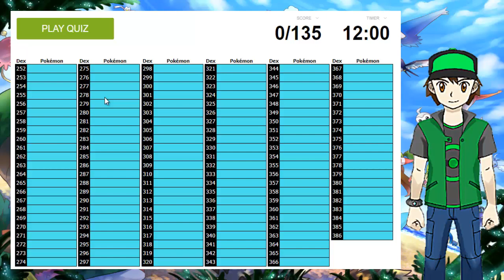Pokemon Challenge Hoenn (especial 386)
Iba a subir et el lunes quise preparar el video mejor y cuando lo subo ya hemos llegado a los 500, WOW, en verdad muchas gracias a todos.